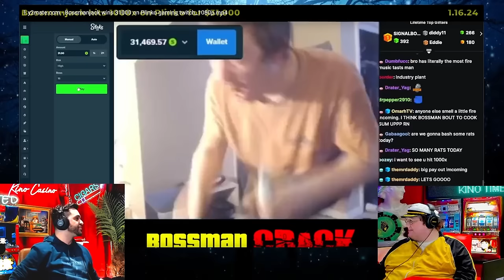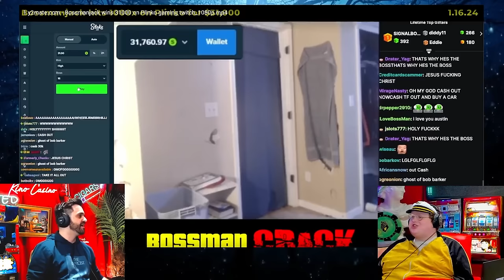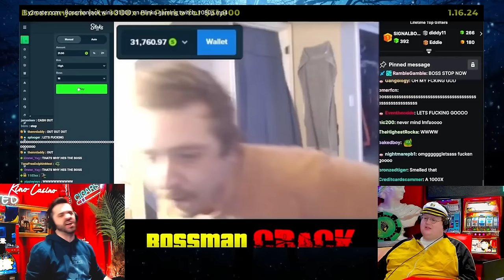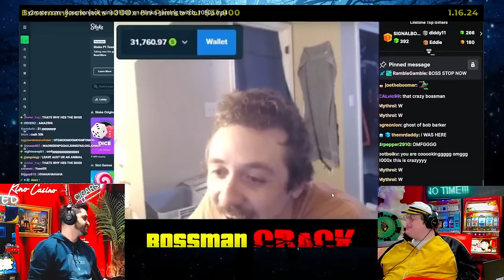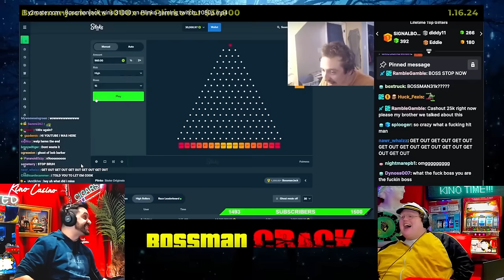BOSSMANJACK LOSES IT ALL IN SECONDS!